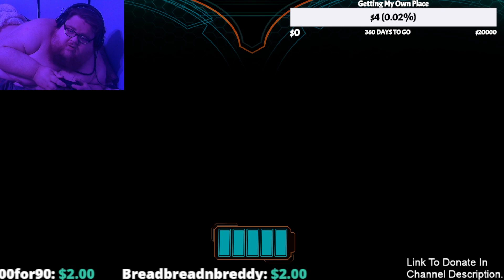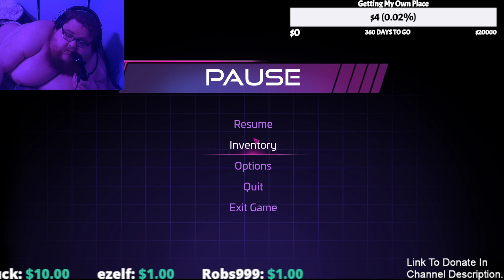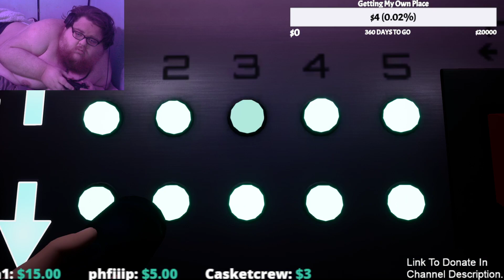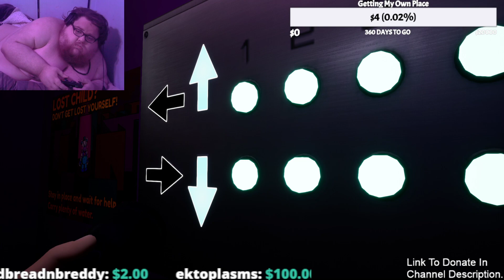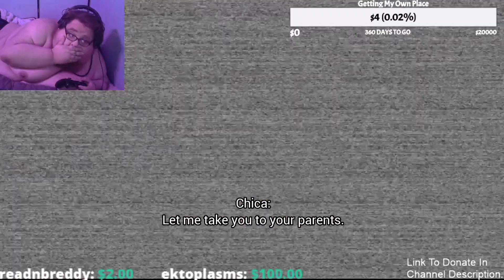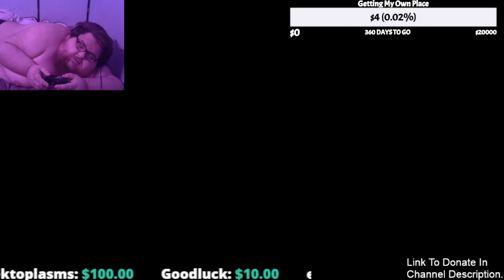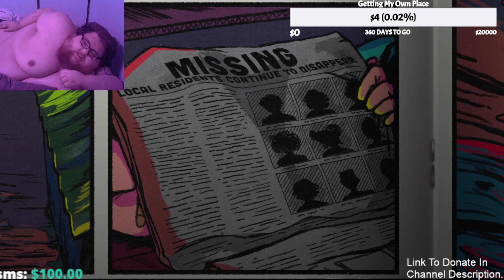Going Threw the whooooole game fnafsb